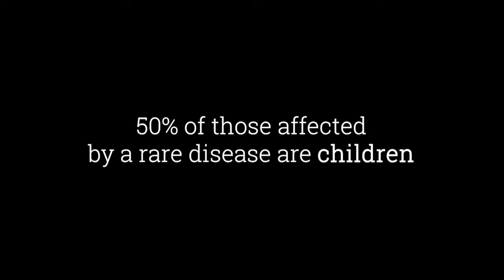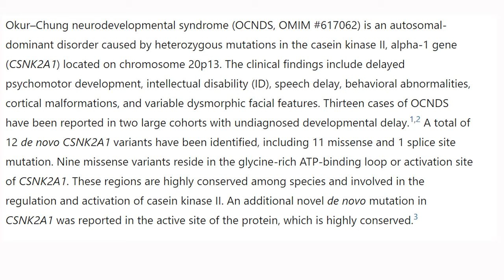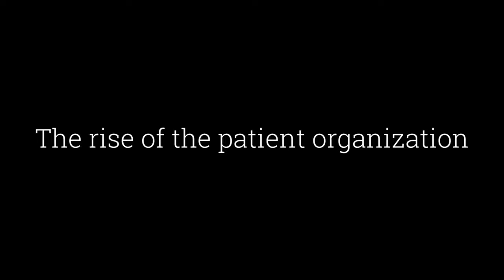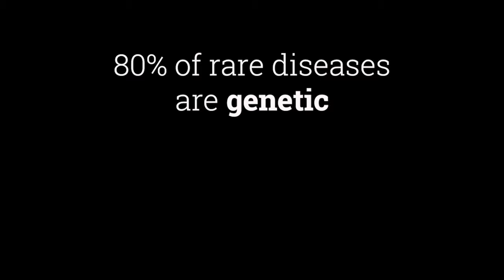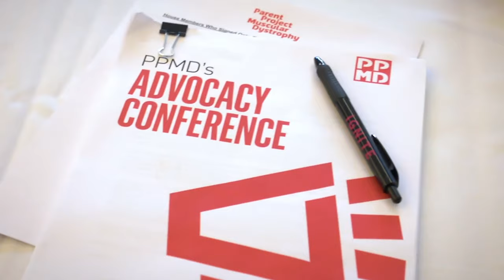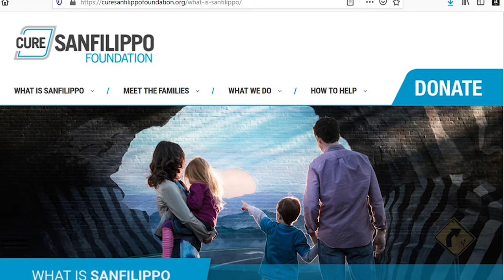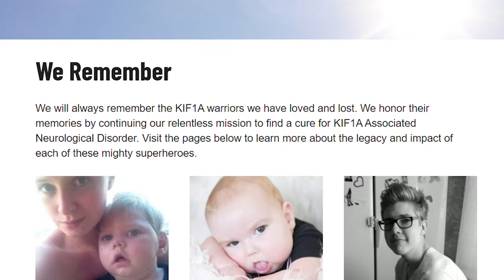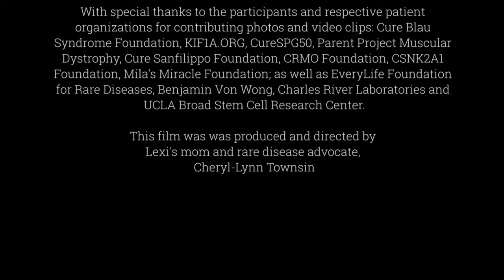RARE HUMANS: Turning Hope into Action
Eight rare disease families changing the future of medicine as they pursue their missions to cure the incurable. These inspiring stories of love, loss and determination prove that every one of us has the ability to turn hope into action.